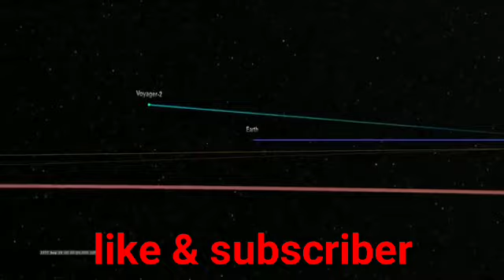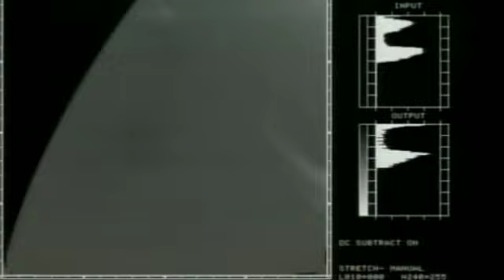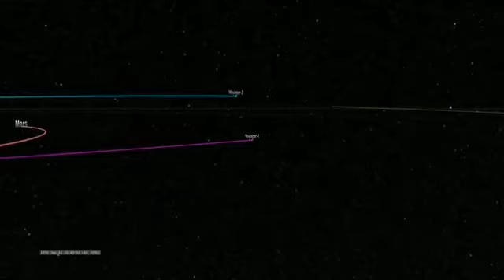Voyager 2 NASA: के तारों के सफर की 5 अरब साल की विरासत 45 बरस बाद अभी शुरू हो रही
Your Querie
gaganyaan mission
china space station
chandrayaan 3 pakistan reaction
mangalyaan 2
nasa news in hindi
pak media on india latest
supermoon 2023
chandrayaan 2
chandrayaan 3 ankit awasthi
gaganyaan launch date
indian space station
james webb space telescope live
mangalyaan 2 kab launch hoga
nasa live
space station live
alien
alien ant farm
alien isolation trailer
ancient aliens full episodes
ancient aliens full episodes hindi
chandravaan 2 launch video
chandrayaan 3
chandrayaan 3 by ankit awasthi
chandrayaan 3 facts in hindi
chandrayaan 3 hindi
chandrayaan 3 isro moon mission pakist.
chandrayaan 3 kab land hoga
chandrayaan 3 ki nai update
chandrayaan 3 launch date pakistani rea..
chandrayaan 3 launch pak media
chandrayaan 3 monkey
chandrayaan 3 telescope
chandrayaan model
china space
chinese space station
curiosity rover landing
defence update in hindi
gaganyaan
gaganyaan mission launch date
india news in pakistan media
india rocket launch
isro live
İsro vs nasa
isro vs Suparco
james full hd movie in hindi dubbed
james webb space telescope hindi
missile launch live
mission mangal full movie
nasa in hindi
nasa news hindi
nasa news today in hindi
pak media
pak media on chandrayaan 3
pak reaction on india
pakistan isro
pakistani reaction on isro
space channel
super moon kab dikhega
ufo documentary
world media on chandrayaan 3 launch